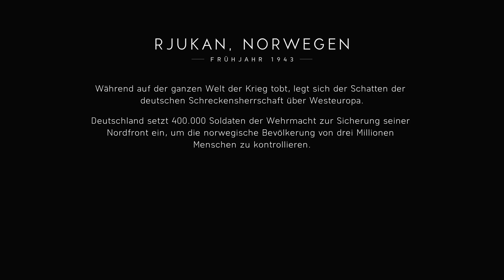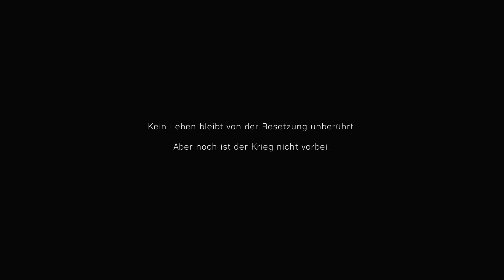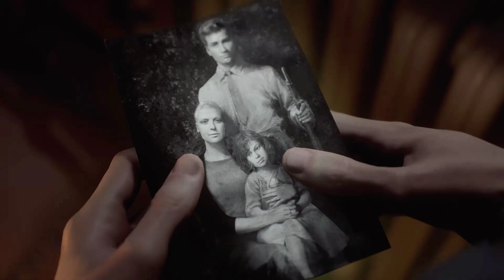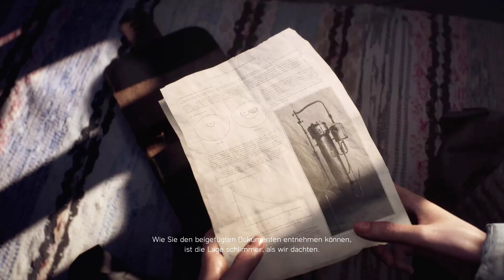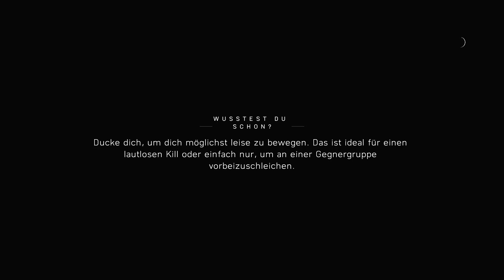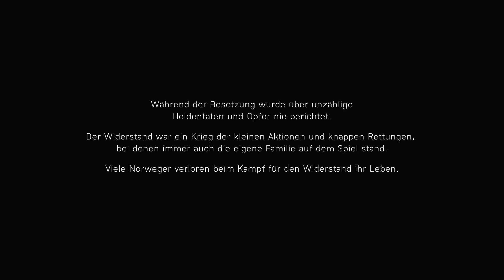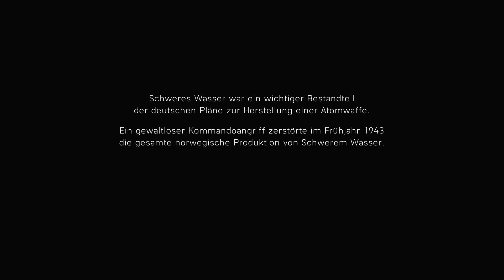Nordlys! - Battlefield V #3 - Kriegsgeschichten - Singleplayer Story Battlefield 5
Die Battlefield V Kriegsgeschichten erzählen tolle und spannende Geschichten aus dem zweiten Weltkrieg aus der Sicht von ganz verschiedenen Personen! Wir begleiten die Soldaten und Figuren bei ihren dramatischen und spannenden Erlebnissen!

► Infos zum Spiel:
Name: Battlefield V
Entwickler: DICE
Publisher: Electronic Arts
Release: 20. November 2018

► Hardware/Meine Ausrüstung:
Grafikkarte: MSI NVIDIA GeForce GTX 1070 Gaming X 8G
CPU: Intel Core i7-3770
Maus: Logitech G402
Monitor: BenQ GL2450HM 24 Zoll LED Monitor
Mikrofon: MCU-01-c

⚫Günstiger Spiele und Codes kaufen per Kinguin:
►Mein Link zu Kinguin:
Credits:
Music and Design copyright is held by Disney/LucasFilm.

Das heißt ich verdiene einen minimalen Anteil an Geld, während ihr nichts extra bezahlen müsst.  Wollt ihr mich finanziell unterstützen kauft ein Produkt nachdem ihr auf einen dieser Links gedrückt habt.